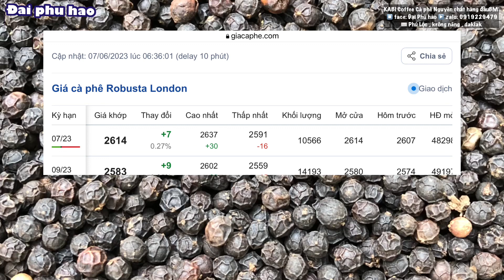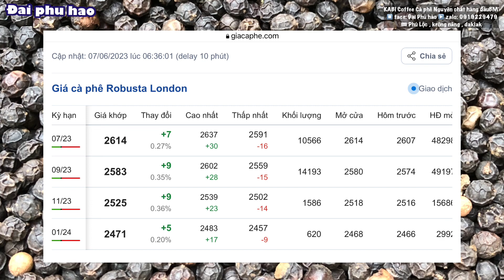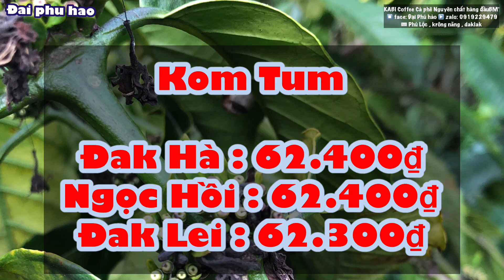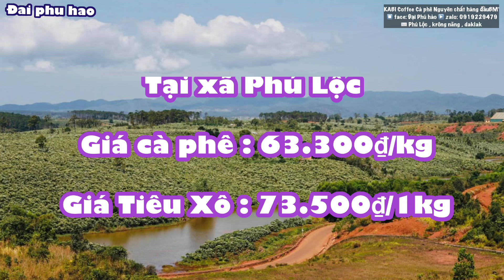Giá cà phê hôm nay ngày 7/6/2023 tiếp tục Tăng cao Giá tiêu hôm nay thì Giảm